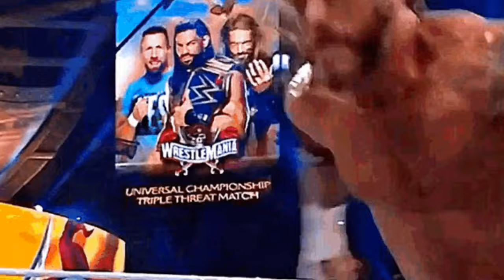The Problem With WWE 2K24